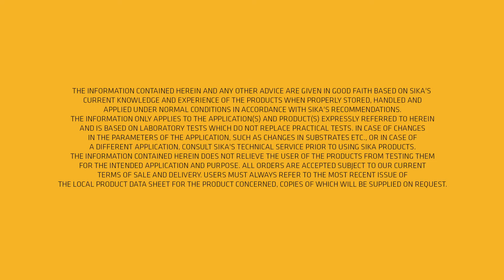Windshield Replacement with SikaTack® ELITE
Sika’s PowerCure Technology delivers a range of adhesives that are curing independently of the climate from the inside of the bead. SikaTack® ELITE, the windshield adhesive based on PowerCure technology, cures in less than 60 minutes to the level specified by vehicle manufacturers required to reinforce the car body structure. There is no limitation in use, the system was developed to work in harsh outdoor conditions which are typical for the vehicle glass repair and replacement industry and are also relevant to other fields of application.